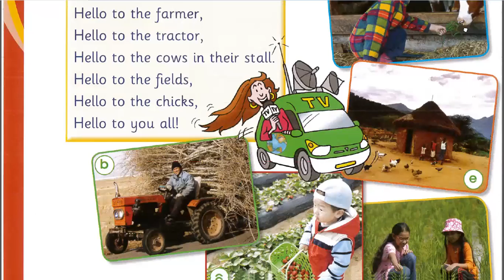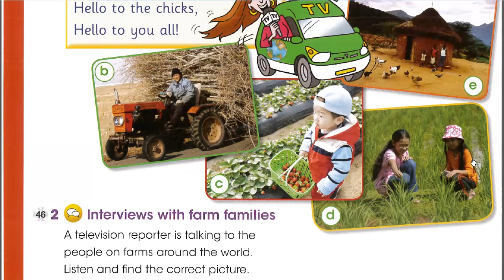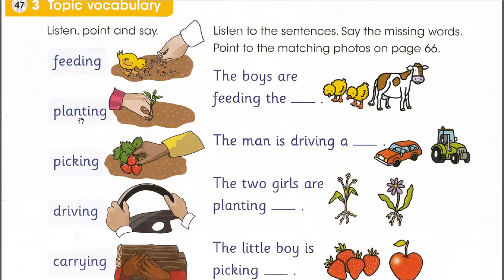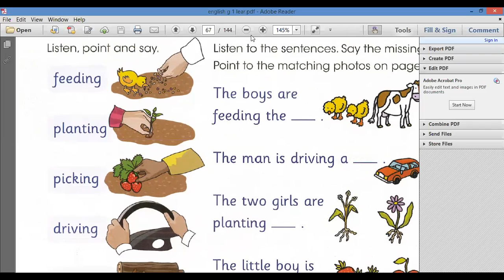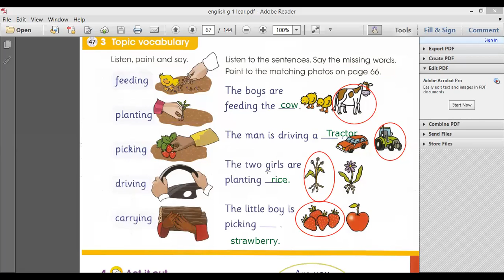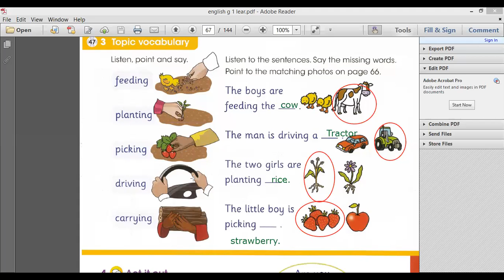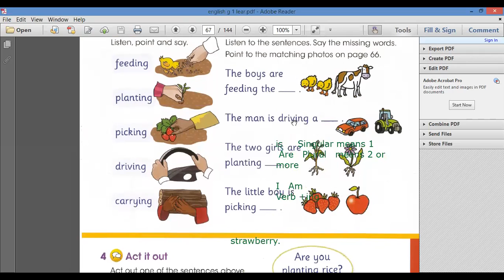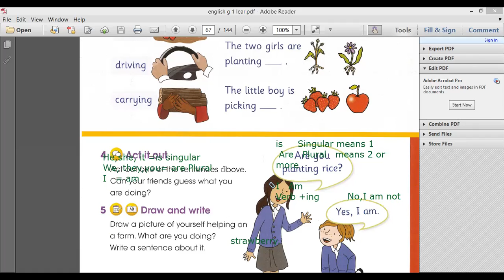English What can you find on farm part 2